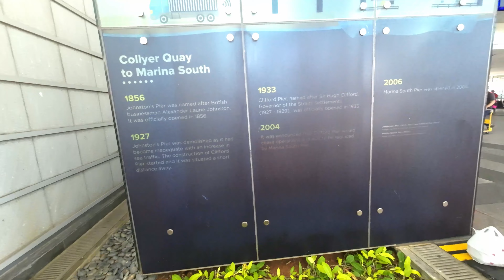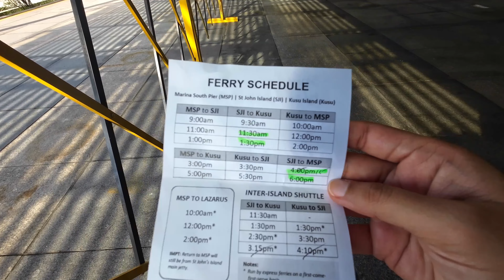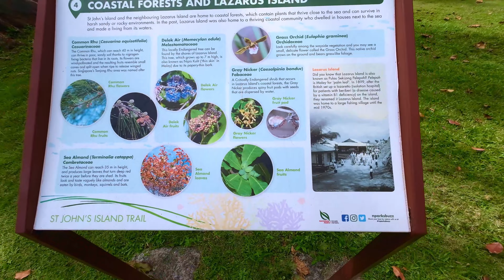Most beautiful beach in Singapore - Lazarus Island | සිංහල Vlog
We went to spend a day in one of the beautiful beach in Singapore. The island is called Lazarus island.